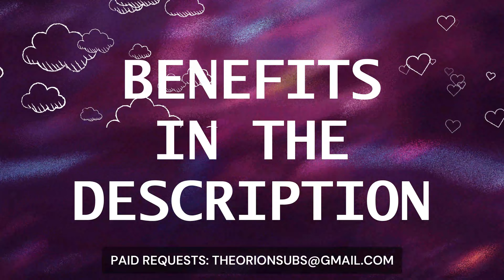432 Hz - powerful desired personality subliminal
✦ • • BENEFITS! • • ✦ 𓆩♡𓆪
NOTE: YOU MIGHT EXPERIENCE HEADACHES IF YOU LISTEN FOR A LONG TIME - but these are just a sign of the subliminal working and will not impact your health or results in any negative way.

- have your desired personality
- have your desired aura
- radiate your desired vibe
- your desired personality is attractive
- your personality is ideal for you
- your desired personality matches your vibe
- people notice your personality and like you for it.
- your personality and character are both well liked
++ bonus affirmations, boosting affirmations
++ people compliment you for your personality
++your personality and mindset are very strong
++you attract a lot of people because of your personality.
++ get personality privilege (like pretty privilege)
++ radiate authenticity, desired aura, magnetic presence, consistent desired vibes and get personality compliments

✦ • • ABOUT THIS SUBLIMINAL! • • ✦ 𓆩♡𓆪
𝕿𝖍𝖎𝖘 𝖆𝖚𝖉𝖎𝖔 𝖈𝖆𝖓 𝖇𝖊 𝖑𝖔𝖔𝖕𝖊𝖉 𝖔𝖛𝖊𝖗 𝖆𝖓𝖞 𝖔𝖙𝖍𝖊𝖗 𝖒𝖚𝖘𝖎𝖈 𝖔𝖋 𝖞𝖔𝖚𝖗 𝖈𝖍𝖔𝖎𝖈𝖊.